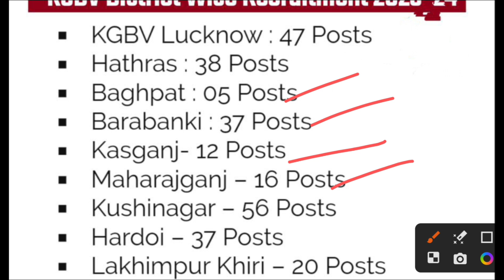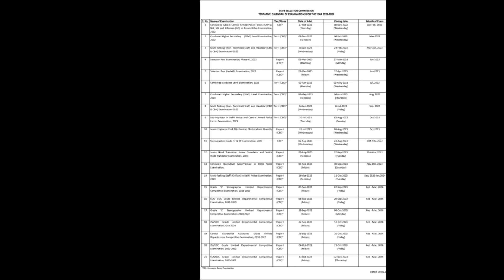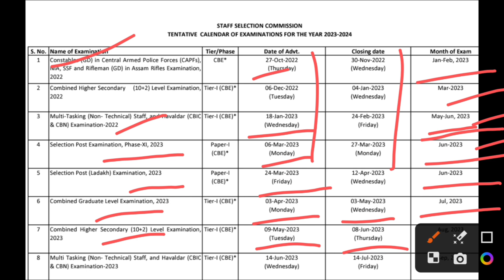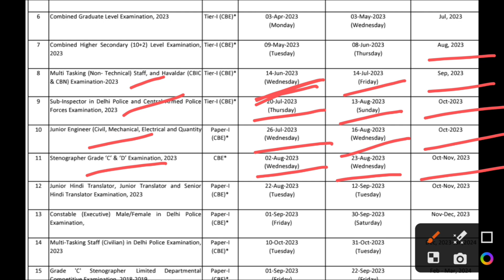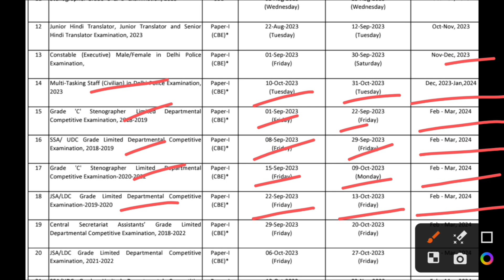लाखों पदों पर भर्तियों का विवरण जारी ll KGBV जिलेवार रिक्त सीटें देखें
सभी भर्तियों का विवरण जारी ll KGBV जिलेवार रिक्त सीटें देखें